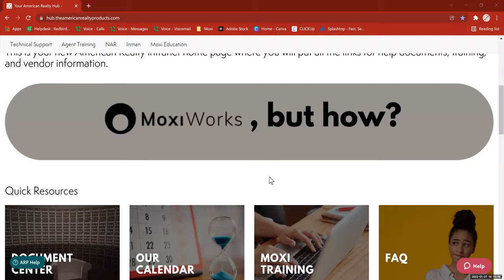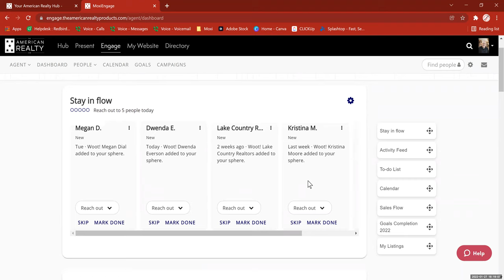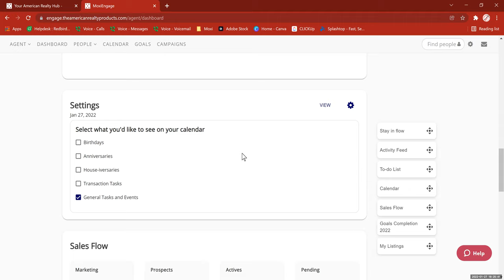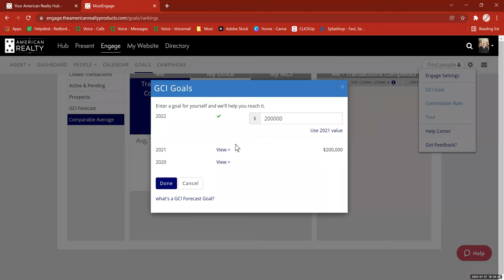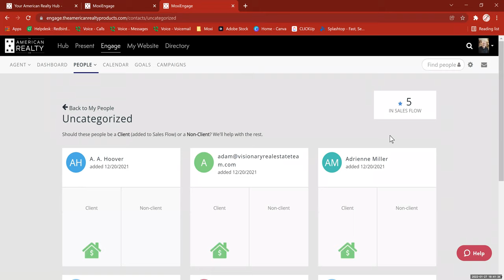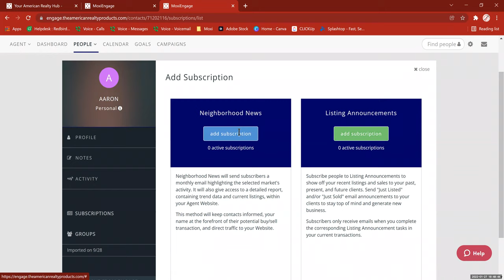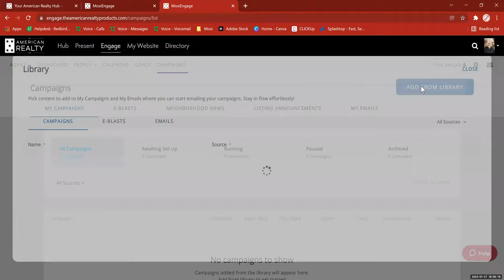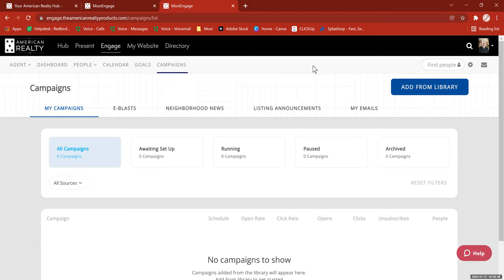Moxi Engage Training - American Realty Professionals